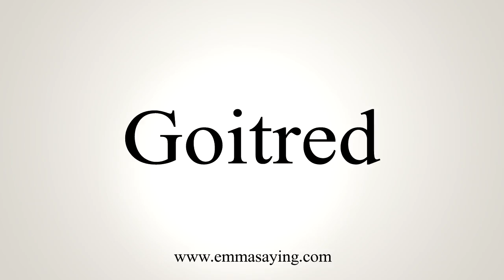How To Say Goitred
Learn how to say Goitred with EmmaSaying free pronunciation tutorials.